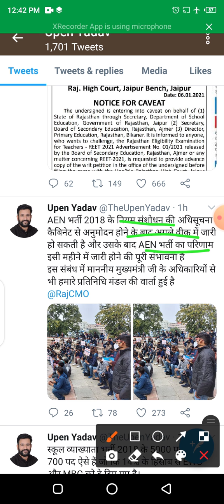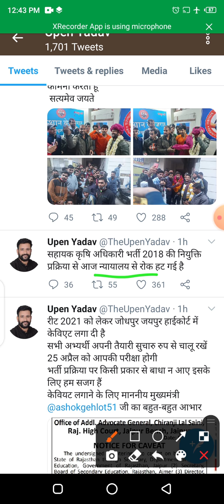1st grade 2018 post increase matter/Aen result/Assistant Agriculture officer)/Reet 2021 Good news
1st grade 2018 post increase matter/Aen result/Reet 2021 Good news